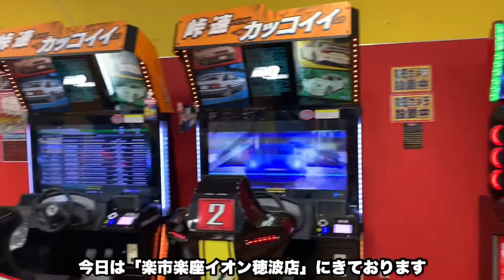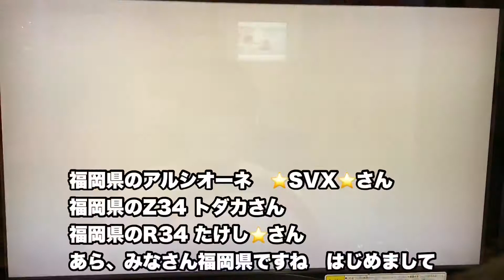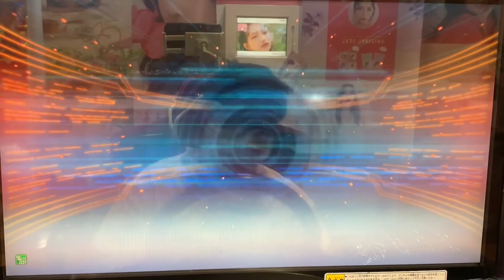【湾岸ミッドナイト6r】みんな！今日はおっさんとあの話をしようぜ！ パノラ 福岡 Z34 PANORA.CHANNELぱのらチャンネル wangan midnight wmmt 湾岸マキシ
さて今日の湾岸動画は…あの話をしませんか？
私ぱのらチャンネルとあの話をしませんか？
ほんといつも湾岸ミッドナイトと関係のないタイトル、字幕でごめんなさい😆
反省はしませんけど😤

ユーチューブ「PANORA.CHANNELぱのらチャンネル」は毎日1本の動画アップロードを目標にしております
これまでに多種多様なジャンルの動画を500本以上制作してます⭐️